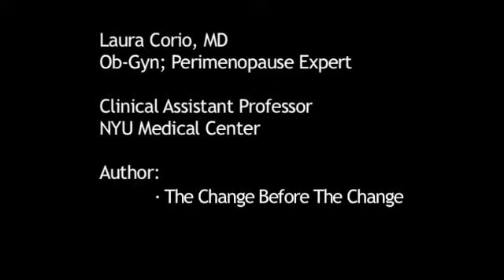Living Well After Menopause